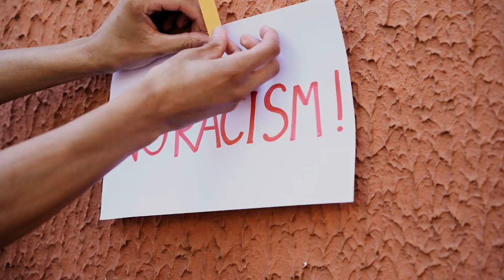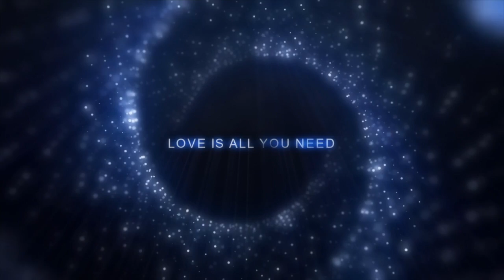Prayers of Intercession - March 21, 2021 - College Heights United Methodist Church, Lakeland, FL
Prayers of Intercession - March 21, 2021 - 5th Sunday in Lent - College Heights United Methodist Church, Lakeland, Florida

LifeInLiturgy.WordPress.com

Sermon Sources:
“What To Do With Your One Grain of Wheat,”
Michael Coffey

Photography: FreeImages.com, FreeBibleImages.com, Randy Johnson, Keith Dyer, Art in the Christian Tradition Pixabay.com, Unsplash.com, CreationSwap.com, Library of Congress - LOC.gov , ArtUK.org, Videvo.net, Pexels.com, Videezy.com